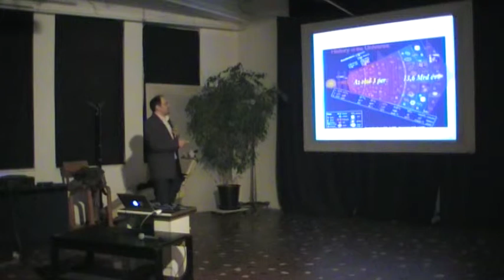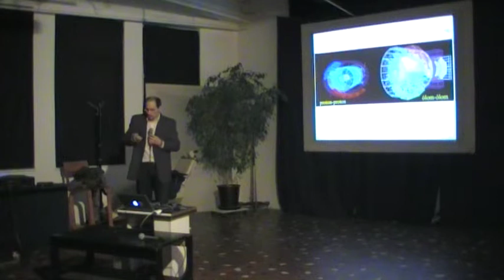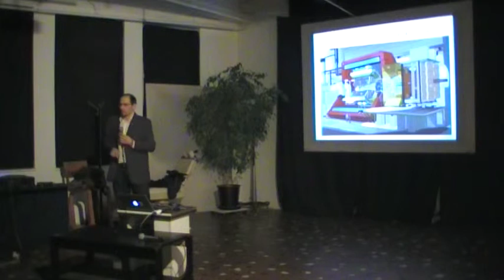Barnaföldi Gergely Gábor: Ahol a gigabit sem elég